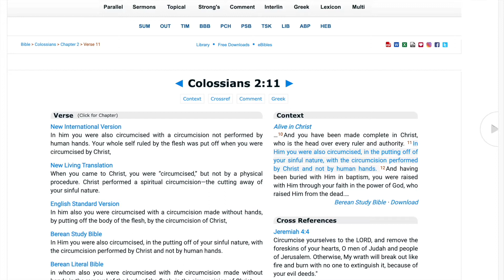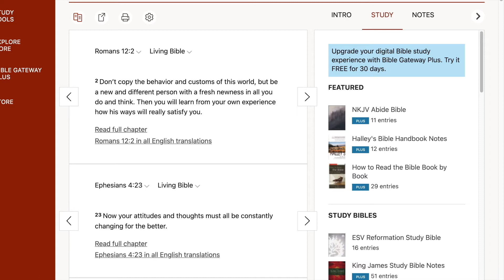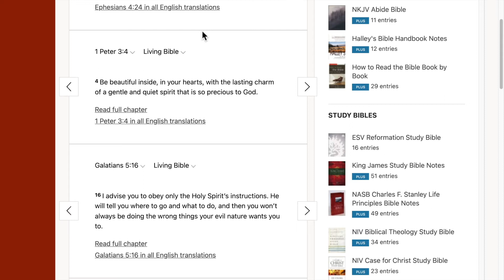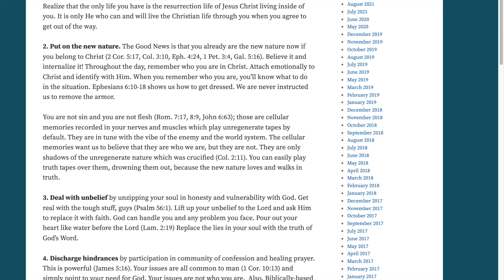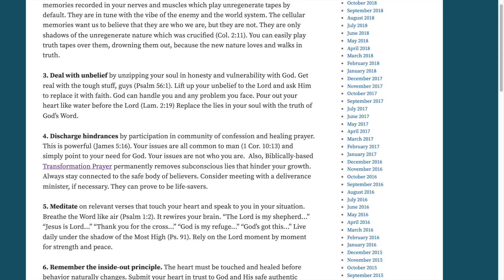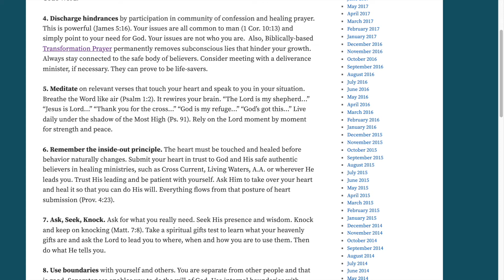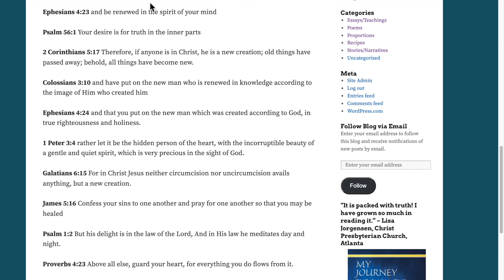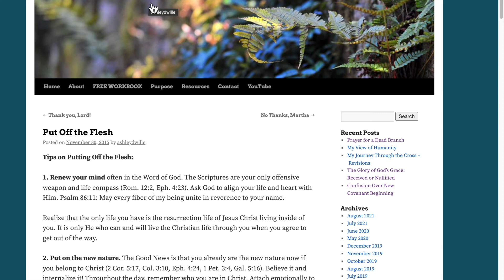Put Off the Flesh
Tips on how to put off the flesh from my blog ashleydwille.wordpress.com.
Colossians 2:11 tells us that our flesh was put off, removed completely by
Christ in a spiritual circumcision at salvation. Living in this dimension, we desire to surrender to Christ and agree with Him to gradually line up with what He has done in the spirit.